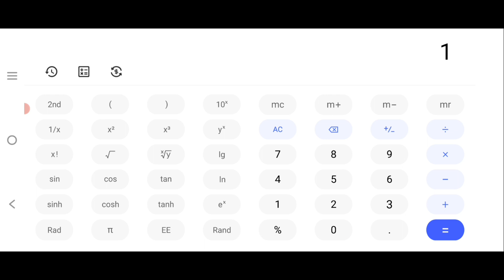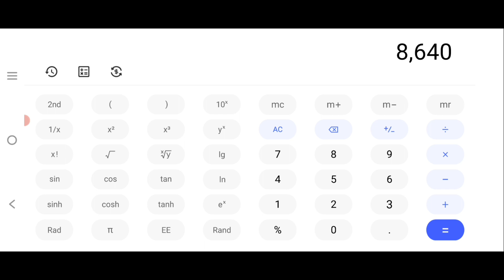1 Makan or 5 Marla Ghar ko katni indian lagy gi= 0303 6457075= 0304 7731126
indian,koi nhi h kamre m song,koi nahi hai kamre mein,indian movie,indian songs,koyi nahi hai kamre me,kritika kamra,kamre,kriitika kamra,hum tum ek kamre mein band ho,team india bowler,india tv,indian hot web series,indian web series hot,mtv india,rap india,lagu india,camra wale,kamriya ko touch karne na dungi,camre waleya,india tv news,ko,camray waleya,kamriya ko toch krne na dungi video,sony music india,romantic,setindia